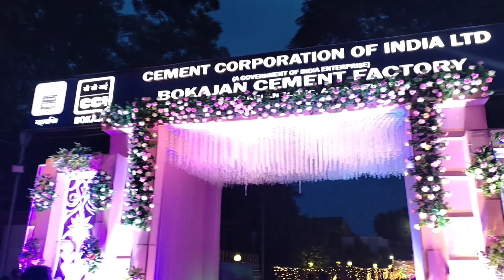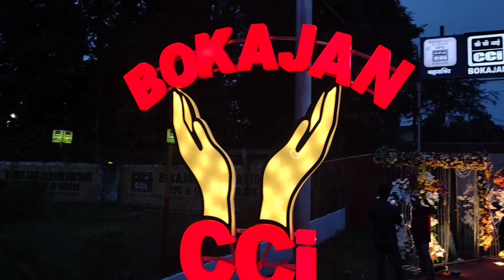my new vlogs/cci/bokajan/puja